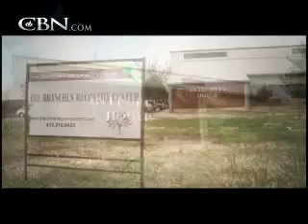Chonda Pierce: A Comedian Fights Depression - CBN.com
In 2004 this award winning Christian comedienne suffered from clinical depression that temporarily took the laughter away.